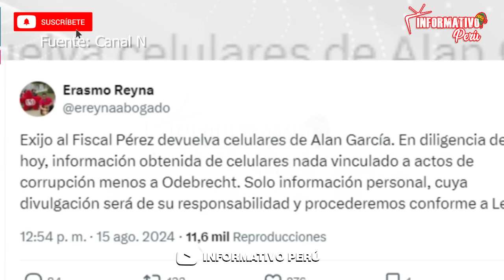¡INCREÍBLE! DOMINGO PÉREZ PIRATEÓ SOFTWARE PARA ABRIR CELULAR DE ALAN GARCÍA , SERÁ DENUNCIADO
El abogado de la familia de Alan García, Erasmo Reyna, indicó que denunciará al fiscal José Domingo Pérez si se llega a filtrar información de los celulares del expresidente que fueron abiertos hoy por la fiscalía.